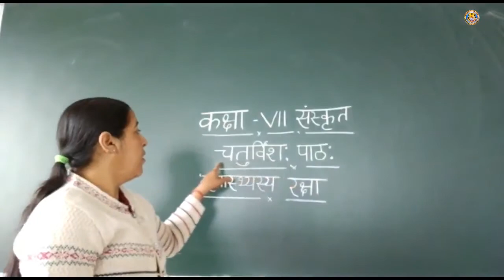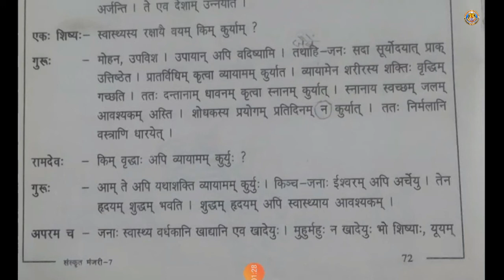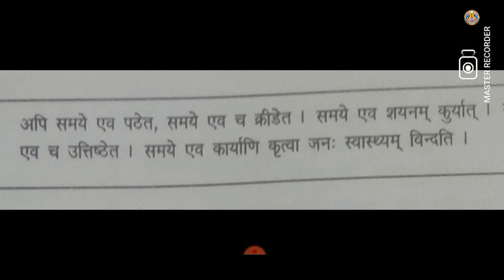Class-7 Sub-Sanskrit Lesson-24 By-Mrs.Anuradha Ma'am